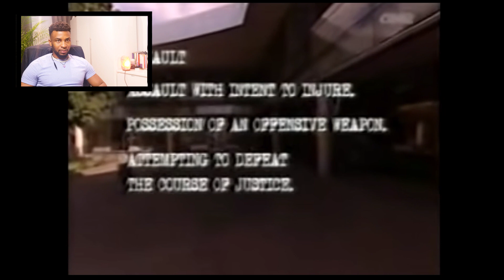KILLER BEEZ (Auckland) BEEZ STING - DOCUMENTARY|| 😵‍💫 IT'S ALL MAD😵‍💫 - [RAYREACTS]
Let me know what your thoughts are about this one.

B1G PoPPa
Nate R
Benjamin Curtis

I am not claiming this music or the contents of the music video. I am simply reacting to it and providing constructive feedback.